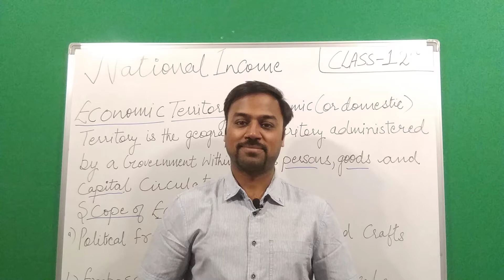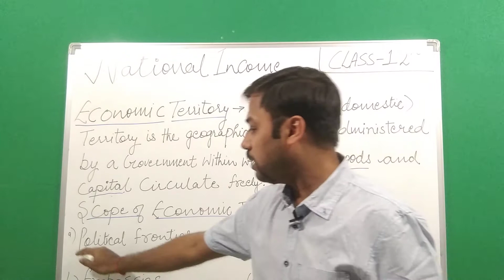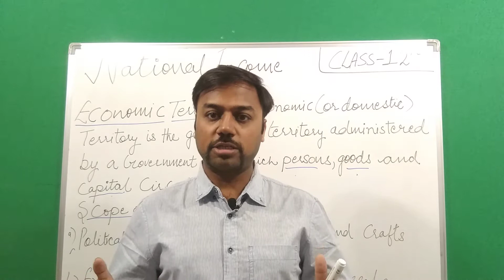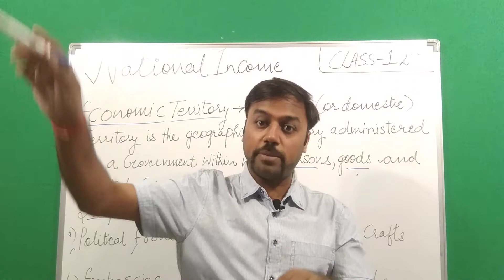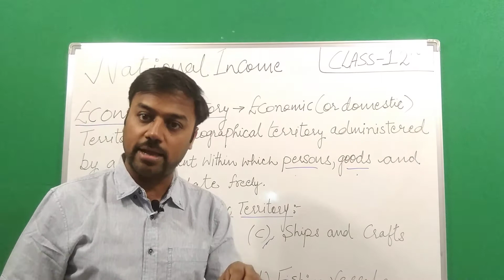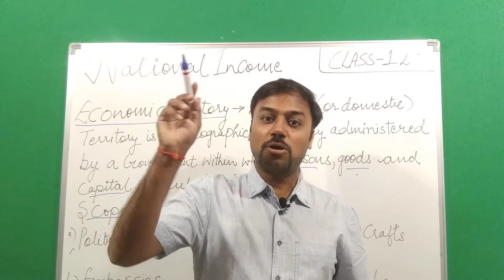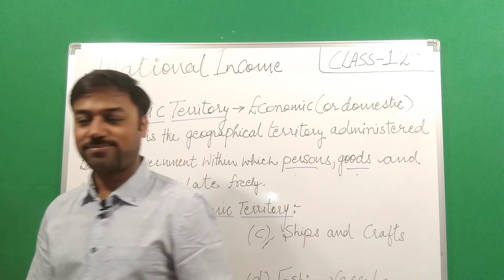Class 12, Macro Economics - National Income & Related Aggregates, Economic Territory, Part -4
Class 12 - National Income & Related Aggregates, Economic Territory

Streaming Now...

Prof. (Dr) Vikrant Agarwal (CBSE Expert & Paper Setter) Live Sessions:

Class 12 - National Income & Related Aggregates (10 Marks Weightage )

Economic Territory
Domestic Product
Simple Explanation
Political Frontiers, Embassies, Oil Rigs/Fishing Vessels, Military Establishment
#1 Marks Question (CBSE Board Exam)

Class 11-12 Economics & Business Studies Full Course Coverage

1. Daily Live Classes
2. Full Course with Study Material
3. CBSE Hint Papers
4. Numericals Practice